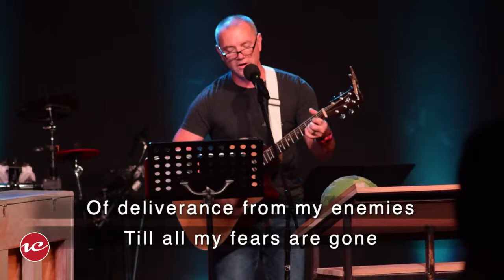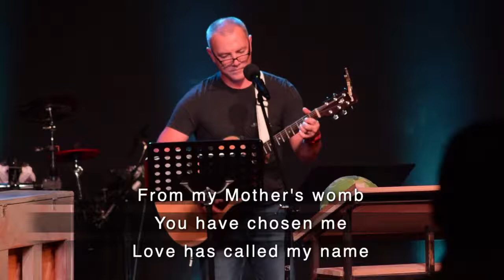The Visible Church Live Stream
Welcome to the online community of The Visible Church.